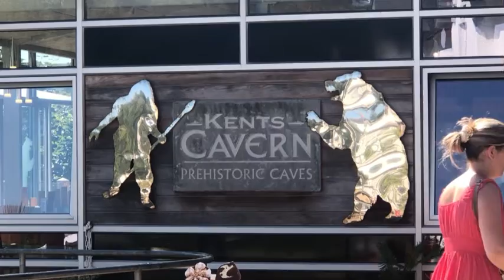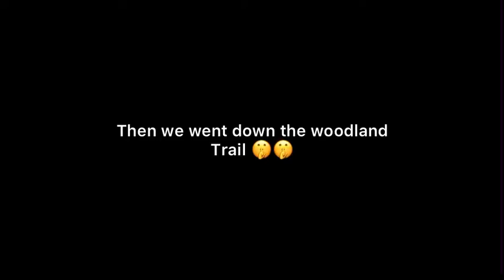Days 5-9 of my holiday :0 (caves,rocks and meerkats)